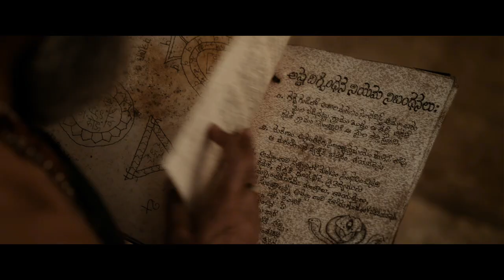Virupaksha VS Chengiz 28 Days & Chatrapathi 7 Days Total WW Box Office Gross Collection